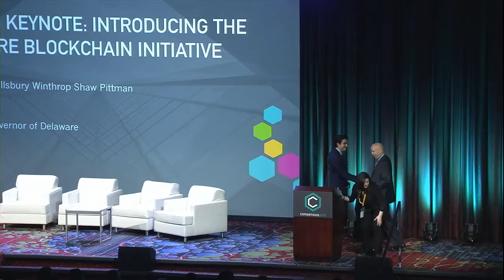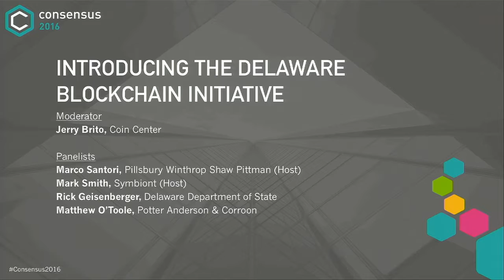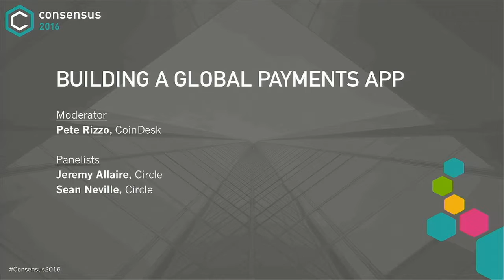Introducing the Delaware Blockchain Initiative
Jack Markell, Governor of Delaware joins Consensus 2016 for a special opening keynote outlining his state's innovative approach to attracting new blockchain businesses to ""The First State."" The initiative will then be discussed by a panel made up of members of the Delaware Department of State, the Delaware State Bar Association, and their partners – law firm, Pillsbury, and blockchain startup, Symbiont.